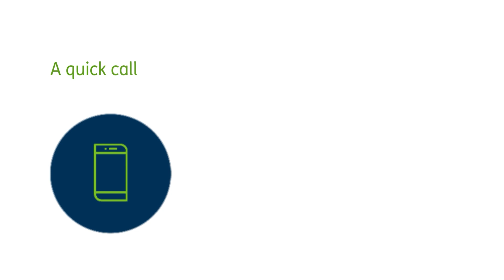Snapshot | Humana Healthy Horizons Flu Video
In this video, we helped Humana showcase the importance of being a Healthy Horizon member and getting the flu shot. Join us as we explore the benefits of taking care of your health and the many resources available to their members. From preventative care to managing chronic conditions, they've got you covered. Watch now to learn more about how Humana can support your wellness journey.

ABOUT SNAPSHOT
Headquartered in Nashville, Tennessee, Snapshot Interactive is a full-service digital agency bridging the gap between high-quality video production, award-winning web design, and strategic marketing and communication.